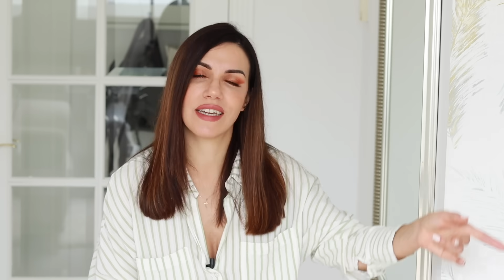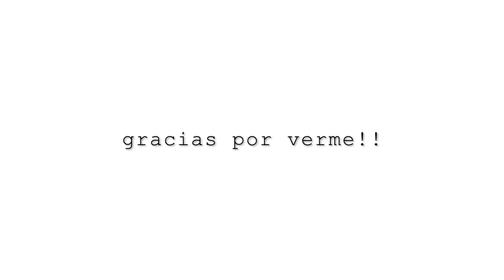REPSOL AMENAZA CON IRSE DE ESPAÑA MIENTRAS RECIBIMOS MILES DE INMIGRANTES.